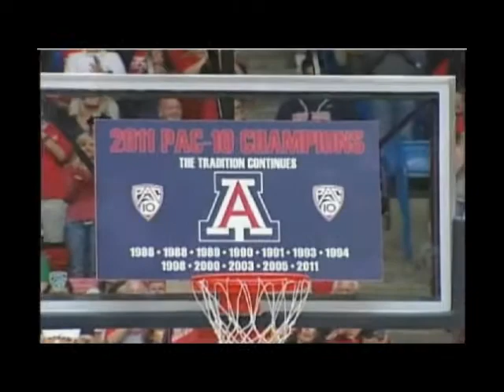2011 Arizona Wildcats Men's Basketball Net Cutting Ceremony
PAC-10 CHAMPS